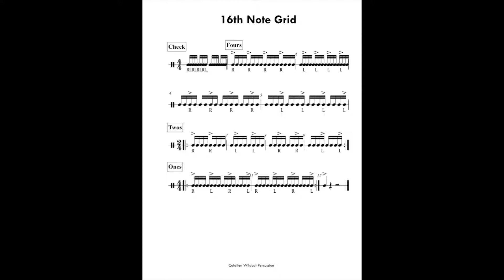16th Note Grid - 92